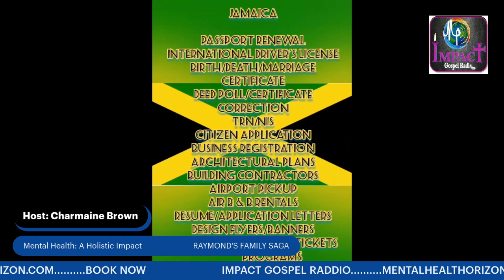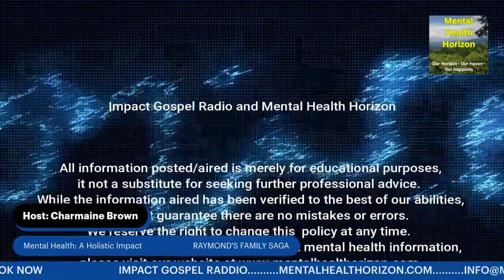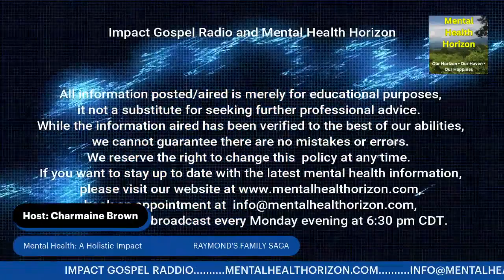Mental Health: A Holistic Impact Show, May 1, 2023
Mental health information and issues in a story format...